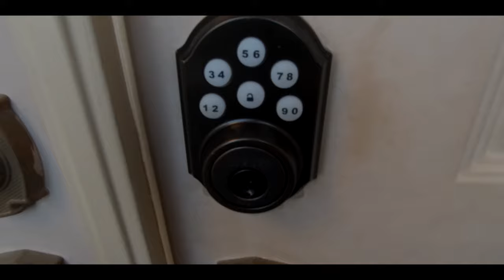¿Roban en Canadá? || Estamos buscando Basement - Los Gonzayas 360°